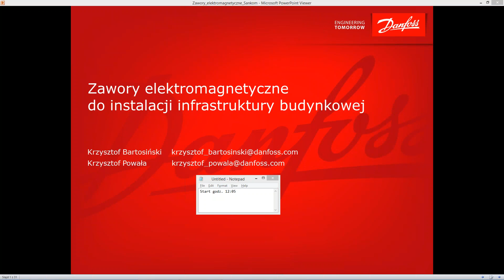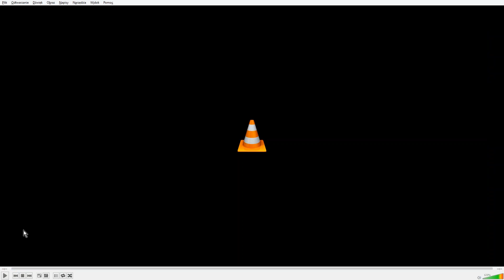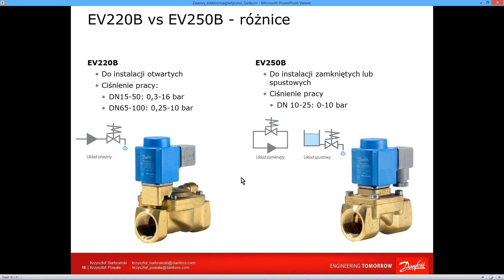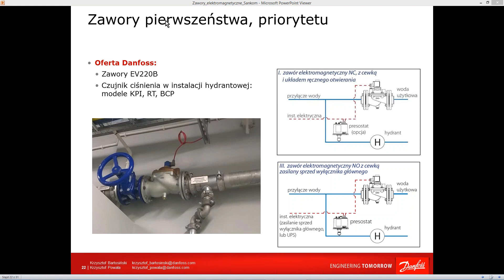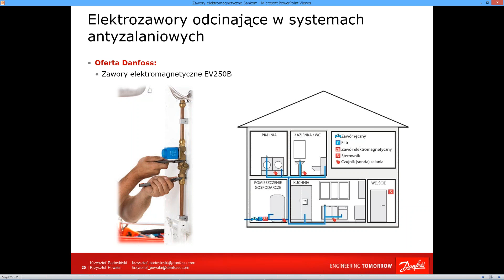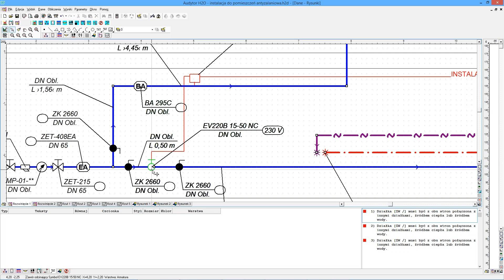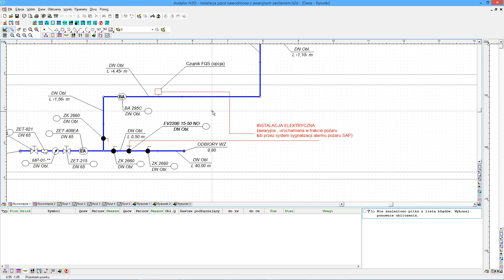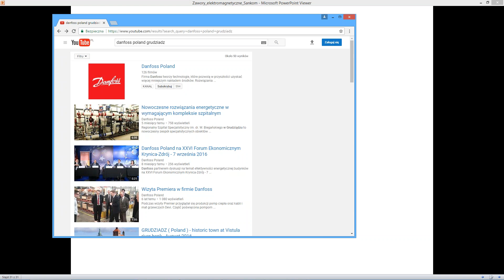Zawory elektromagnetyczne do instalacji infrastruktury budynkowej – zapis webinarium z firmą Sankom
🎬 Zapis webinarium z dnia 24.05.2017

📋 Z nagrania dowiesz się:
-  o nowych produktach Danfoss (elektrozawory, presostaty), które znajdują się w programie dla projektantów Sankom,
- o zastosowaniu produktów i korzyści (Breaam)
- jak wygląda nawigacja i umiejscowienie produktów w programie,
- o przykładach aplikacji z wykorzystaniem elektrozaworów i presostatów

Zachęcamy do obejrzenia nagrania.